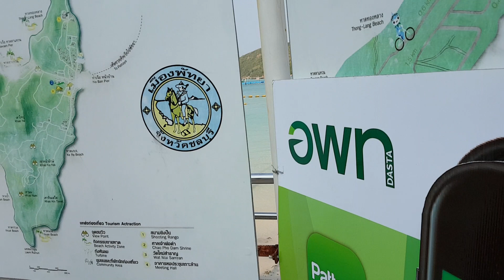Pattaya i rajskie plaże na Koh Larn.